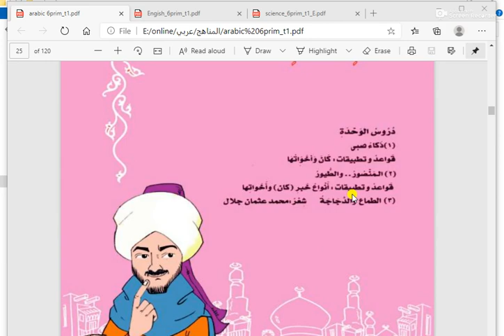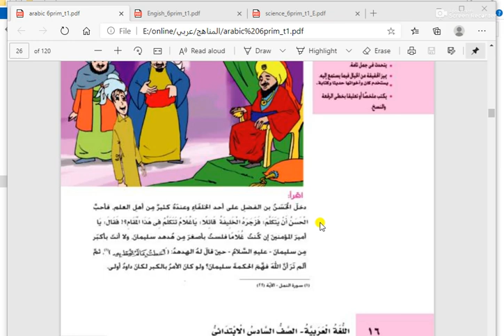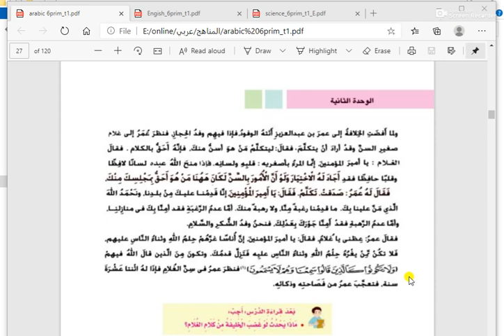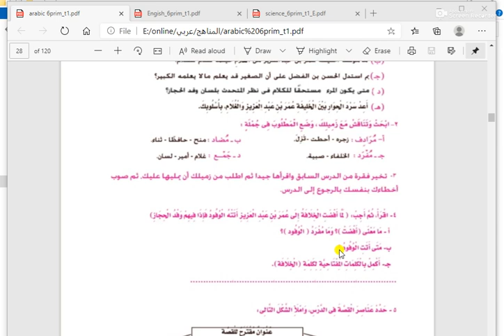1 نرمين لغة عربية الصف السادس الفصل الدراسي الاول الوحده الثانية الدرس الاول ذكاء صبي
1  نرمين لغة عربية الصف السادس الفصل الدراسي الاول الوحده الثانية الدرس الاول ذكاء صبي